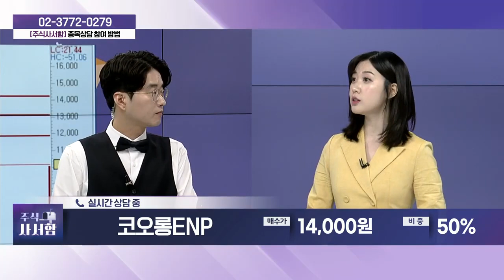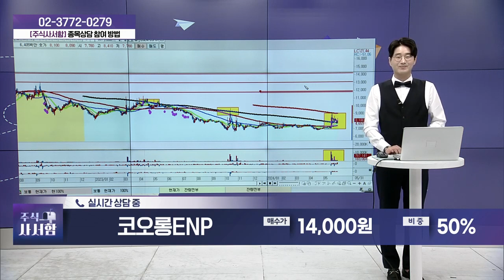코오롱ENP(138490)_성기배, 송민석 전문가 종목상담 (20240601)